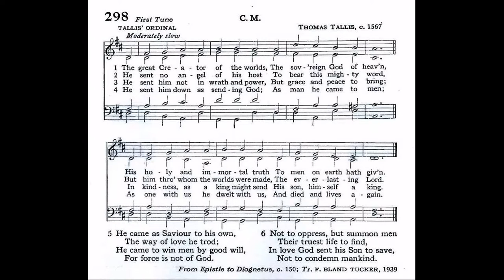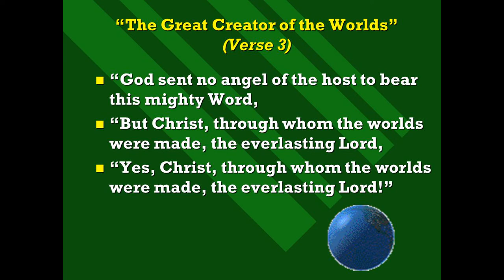"Prelude on Tallis' 'Ordinal'" from TEN HYMN PRELUDES FOR ORGAN, SET II by Healey Willan